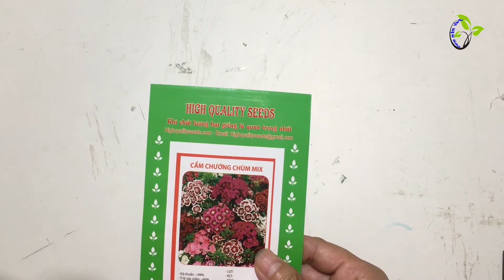Chia Sẻ Kỹ Thuật Trồng Và Chăm Sóc Hoa Cẩm Chướng | Cách trồng hoa cẩm chướng bằng hạt trong chậu